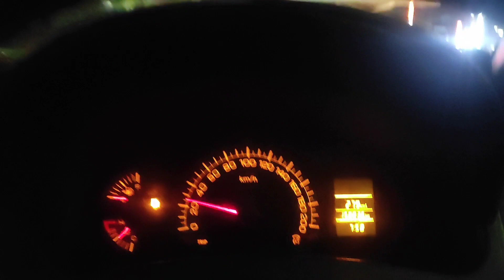G20 ki bhot achi tyariya rahi G20 last day🇮🇳👌🤟💯youtubebestvideo elvishistheboss sunilsolankivlogs🤗✌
MY YOUTUBE CHANNEL SUNIL SOLANKI VLOGS

VIDEO KO LIKE.COMMENT & SHARE KARDO SARE BHAI

DO WATCH OUR FIRST VLOG
THANKU FOR WATCHINH OUR VIDEO HOPE YOU WILL LIKE OUR VIDEO